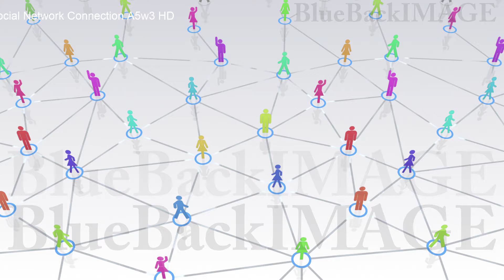SNS ソーシャルネットワーキング 繋がり インターネット Social Network Connection A5w3 HD